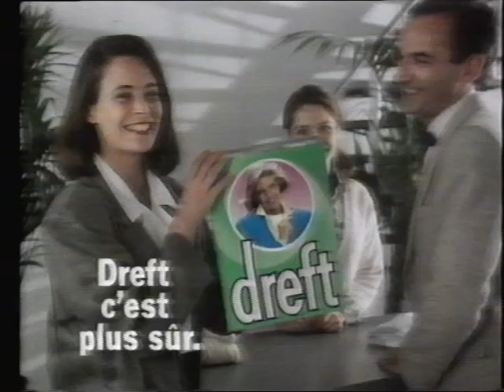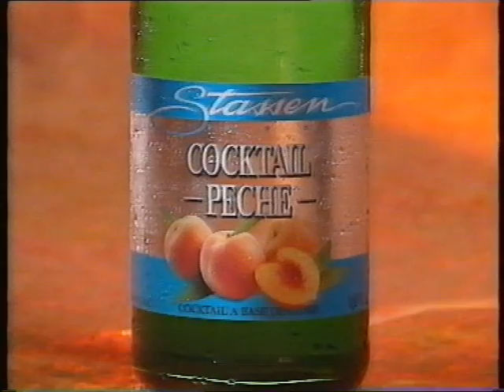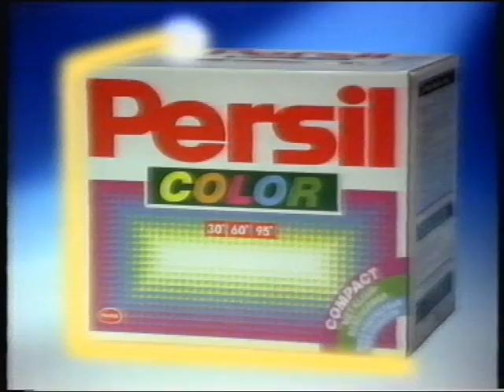RTBF1 | Avril/Mai 1992 | Séquence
Avec un Contacts en complet